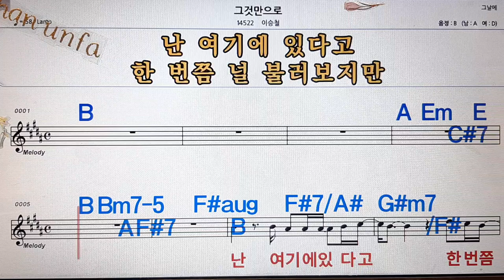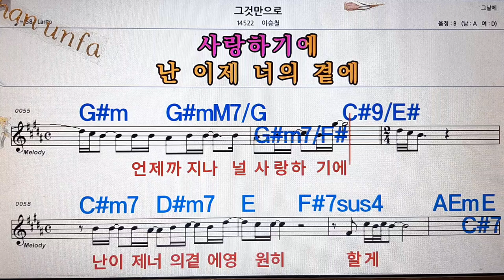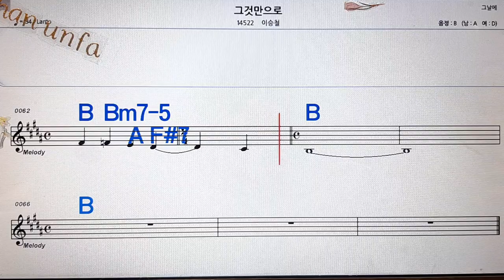그것 만으로/이승철💋노래방, 통기타 , 코드 큰악보, 가라오케, 반주💖Karaoke, Sheet Music, Chord, MR